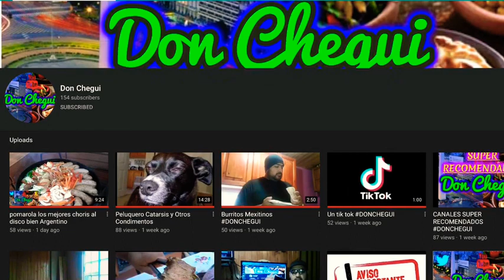Burrito de Carne Asada 🌯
Hola a todos hoy les mostrare mi receta de burrito de Carne asada no de les olvide darle like y commentar